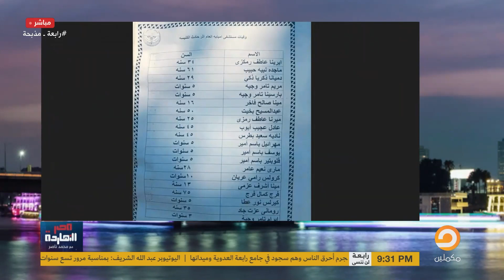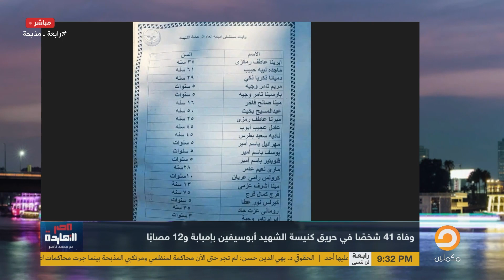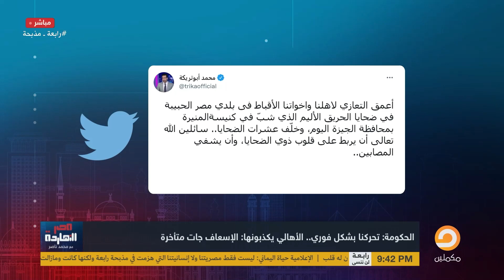فين الدولة يا جماعة؟.. شاهد تعليق محمد ناصر بعد وفاة 41 شخصا في حريق كنيسة أبو سيفين